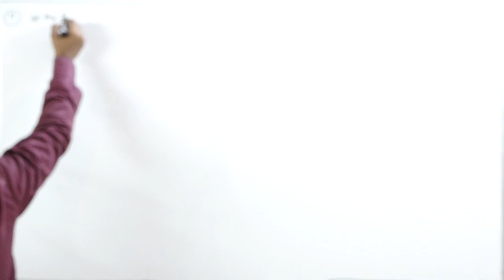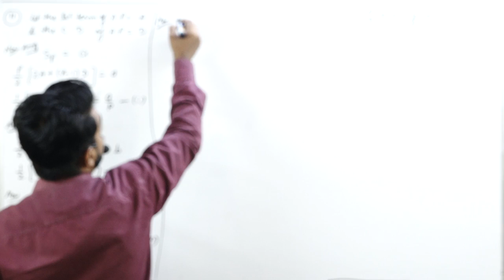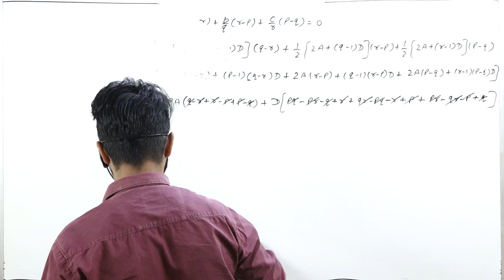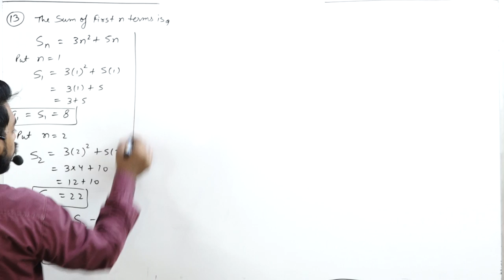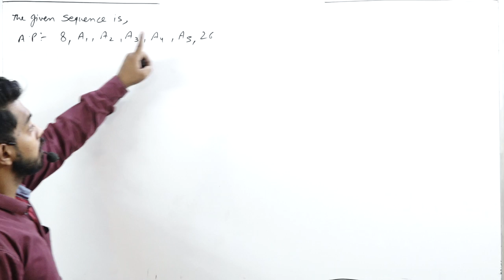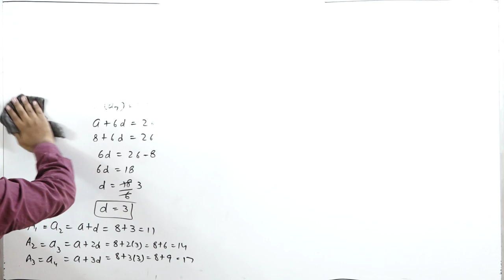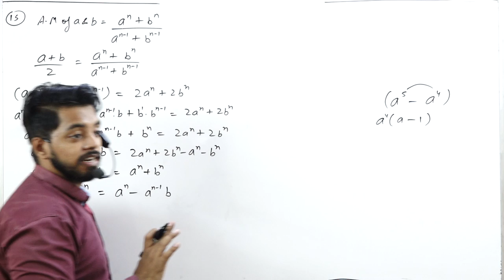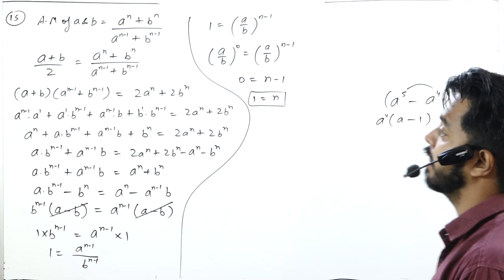Sequence and Series || Part 3